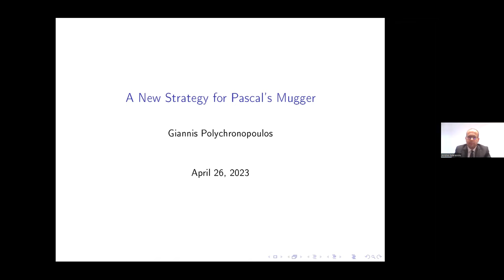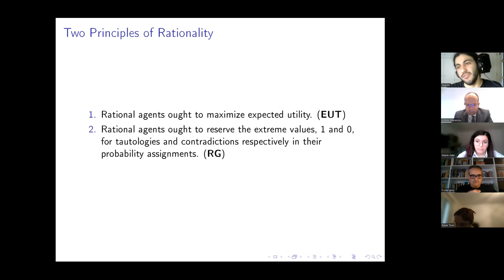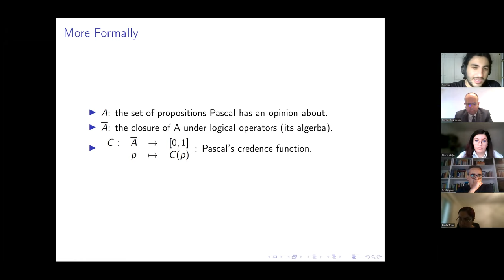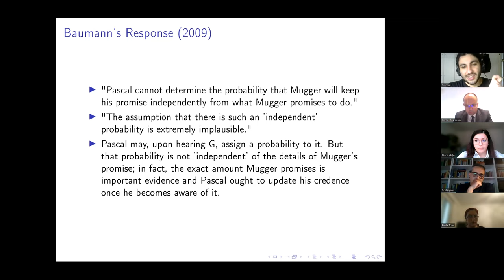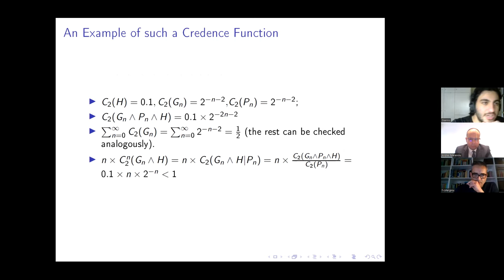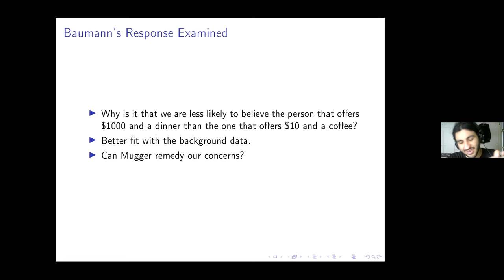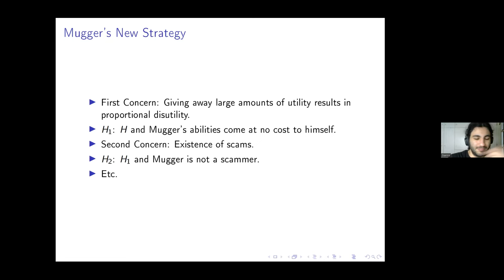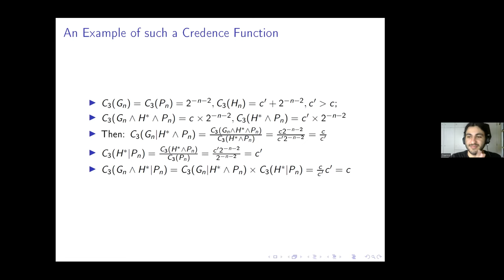Ioannis Polychronopoulos, 'A New Strategy for Pascal’s Mugger'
This is a recording of the talk given by Ioannis Polychronopoulos (National and Kapodistrian University of Athens & American College of Greece), titled 'A New Strategy for Pascal’s Mugger', delivered at the 'New Work on Paradoxes' hybrid conference held on April 28, 2023 within the Faculty of Philosophy at the University of Bucharest.